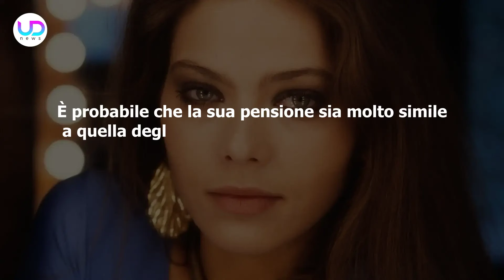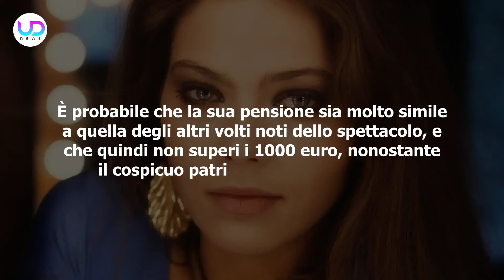Ornella Muti: Ecco Quanto Prende Di Pensione!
Ornella Muti: la celebre attrice italiana ha ormai quasi 68 anni e perciò percepisce una pensione. Ecco a quanto ammonta e cosa c'è da sapere sull'argomento!